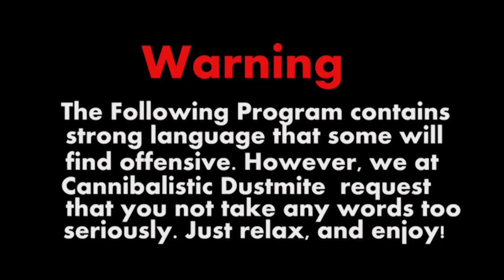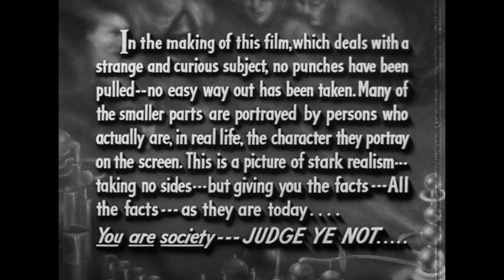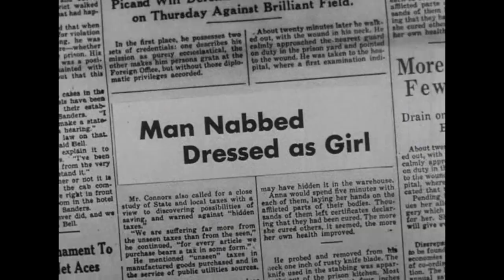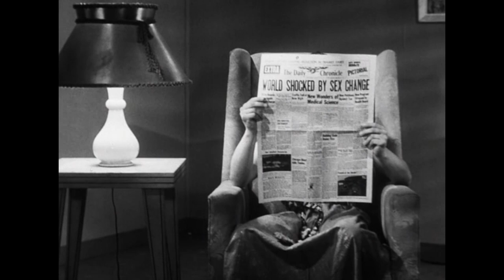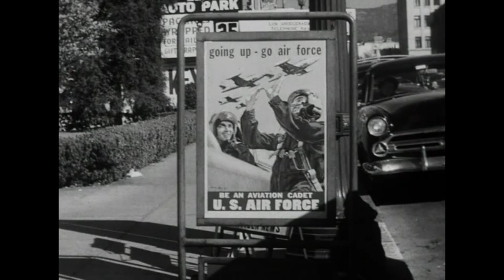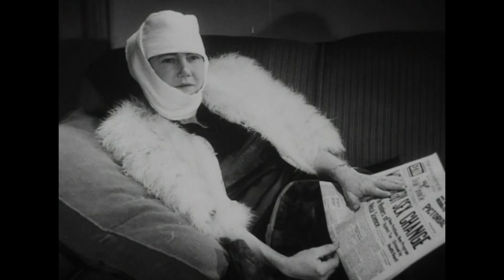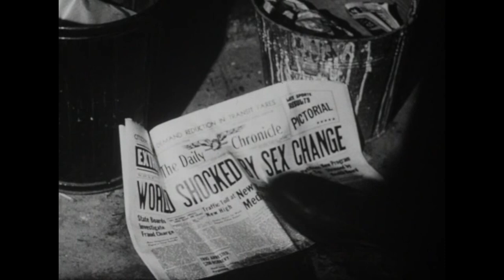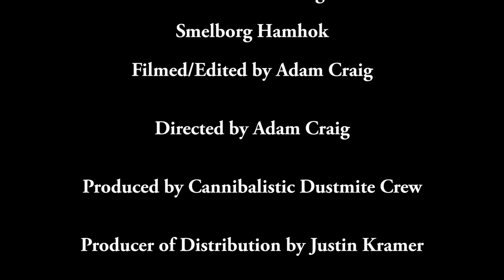Dustmite Movienight Episode 2 - Glen Or Glenda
Episode 2: Glen or Glenda.  With this episode of dustmite movienight, we delve into the difficult issues of love, cross-dressing, and rampaging buffalo! Enjoy, and beware of the big, green dragon that sits on your doorstep!